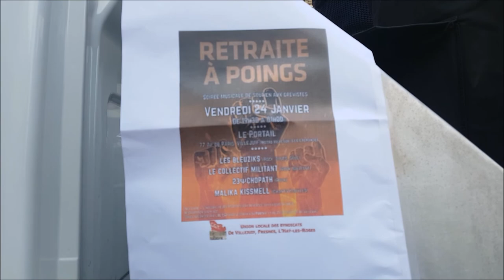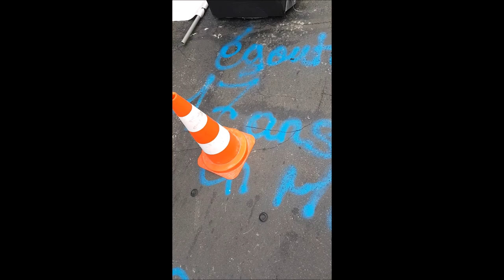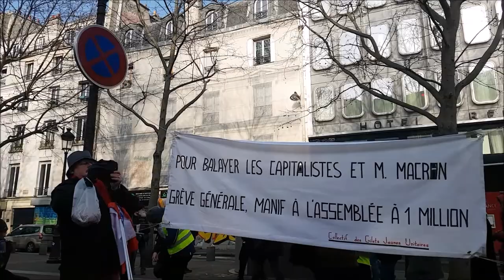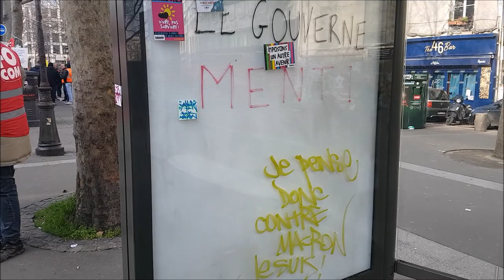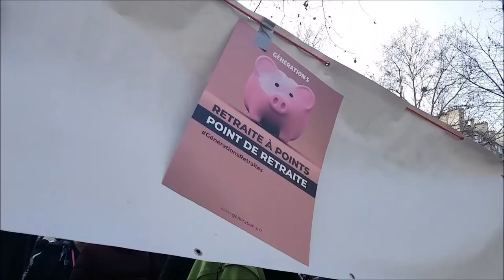Grève 24 janvier 2020 Paris retraites 24janvier syndicat gj no.1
Grève 24 janvier 2020 Paris retraites 24janvier syndicat gj no.1 greveoucreve La retraite par points poings dans ta gueule CGT GJ giletsjaunes FGJ FemmesGiletsJaunes @FemmesGiletsJaunes facebook Paris Place de la République France 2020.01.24 strike 24 January 2020 video mariepanic mariepanic2 @mariegendron @anne_hoa
* 24janvier2020 Cortège dansant féministe A cause de Macron
* 24janvier2020 watch Cortège dansant féministe A cause de Macron